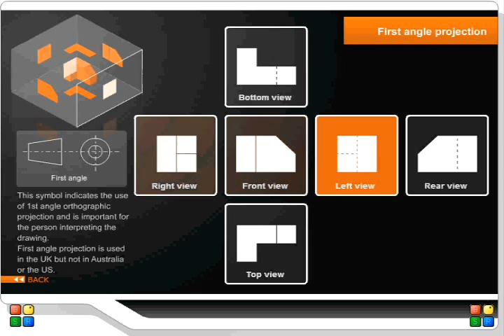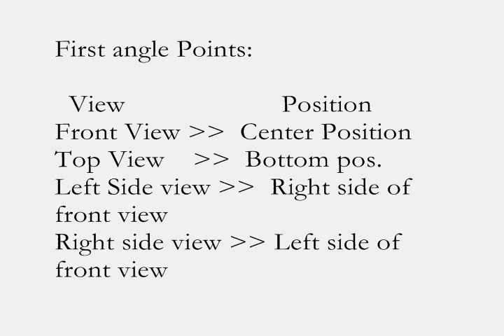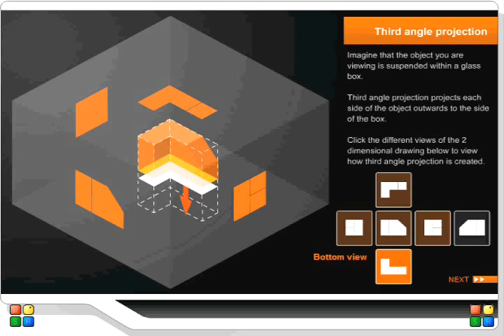First Angle & Third Angle Projection system Explained (1st angle & 3rd Angle)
A Very basic concept for Engineering Drawing. Explained fully in video with animation !

I've tried my best. Suggestions are welcomed!